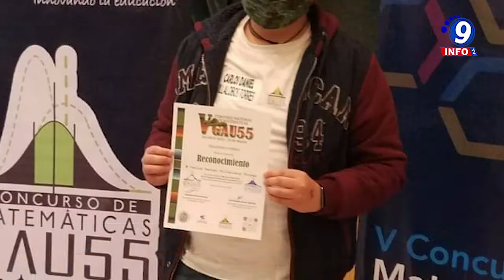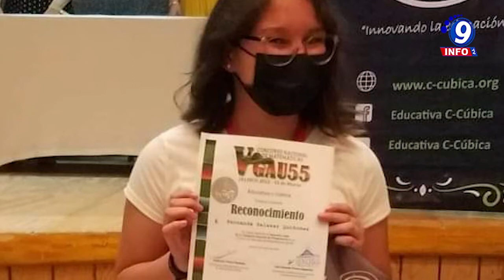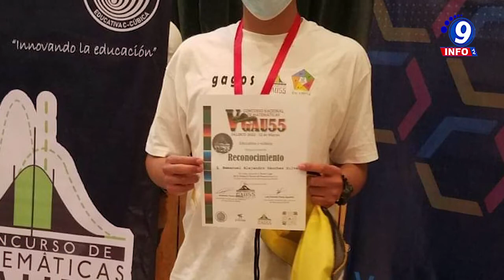Niños y adolescentes, dan a Zacatecas el primer lugar en Concurso Nacional de Matemáticas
Zacatecas conquistó el Primer Lugar nacional en el medallero del Concurso Nacional de Matemáticas GAUSS 2022, que tuvo como sede la ciudad de Puerto Vallarta, Jalisco. En total obtuvo tres medallas de Oro, cuatro medallas de Plata y una medalla de Bronce , además cuatro Menciones Honoríficas. La preparación de los estudiantes zacatecanos fue posible por un trabajo internacional entre la Secretaría de Educación de Zacatecas y la Asociación Nacional de Profesores de Matemáticas, delegación Zacatecas. Los participantes son alumnos que resultaron ganadores en el Concurso Estatal de Matemáticas, celebrado durante los meses de noviembre de 2021 y enero del 2022, bajo el auspicio de la Secretaría de Educación del Estado de Zacatecas (Seduzac) y la Asociación Nacional de Profesores de Matemáticas (ANPM) A. C. Delegación Zacatecas.